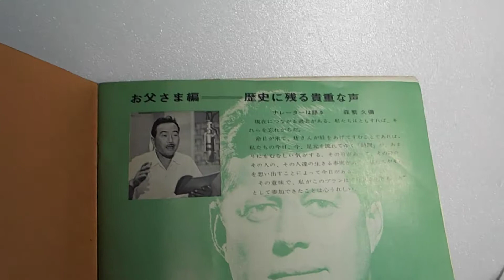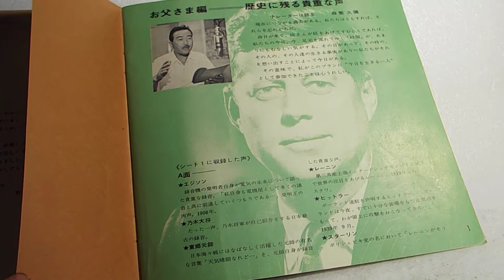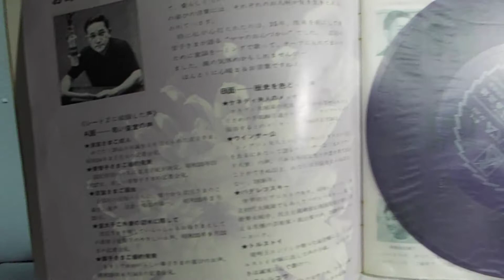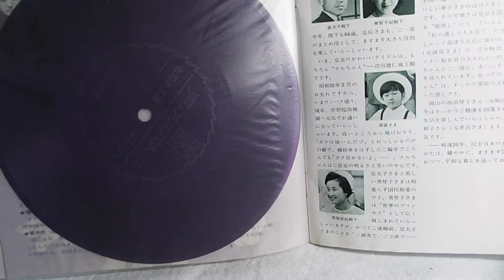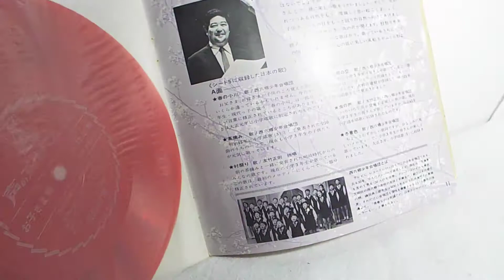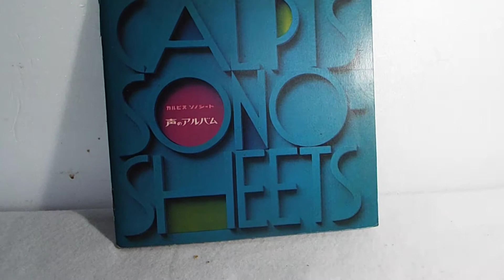ネット販売「カルピスレコード」